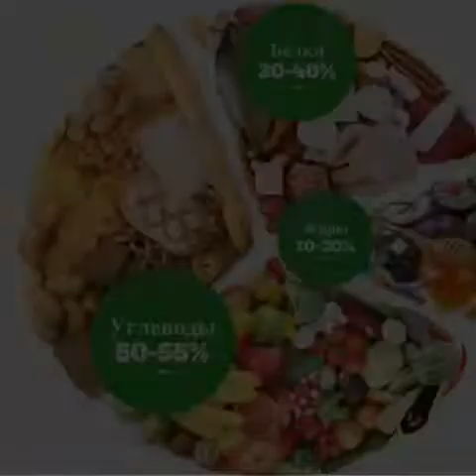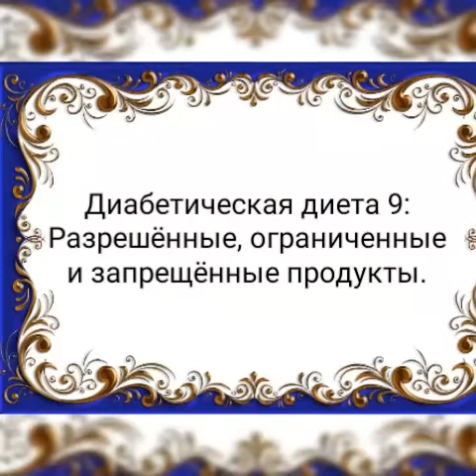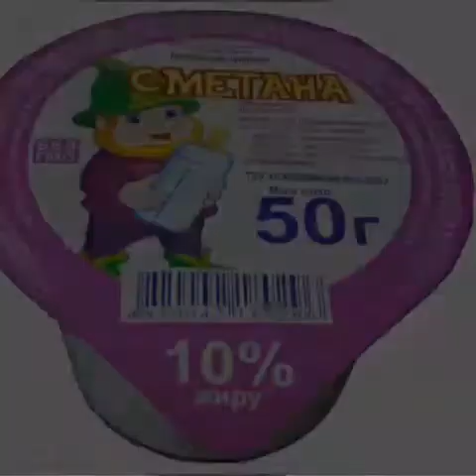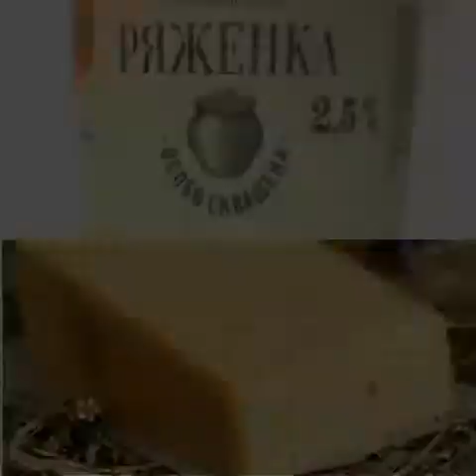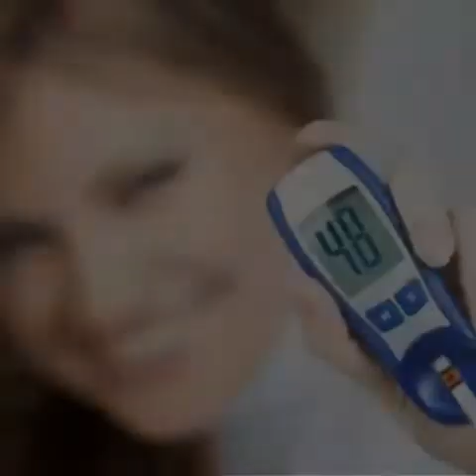ПЕВЗНЕР, ДИЕТА СТОЛ 9, Диабет: Лечебное питание, Основные Принципы Питания, Рацион, Список продуктов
Это видеоканал Здоровье и Питание. Меня зовут Юнова Натали
Сахарный диабет – это заболевания связанное с недостатком выработки инсулина поджелудочной железой либо нарушением его распознавания рецепторами. Питание при сахарном диабете является важнейшей составляющей лечения
Лечебная диета №9 по Певзнеру рекомендуется людям с сахарным диабетом II типа
Медицинская диета «Стол №9» назначается исключительно лечащим врачом, на основании истории заболевания и проведенных исследований
Смотрите в этом видео особенности диеты №9, общие правила, а также  какие продукты при сахарном диабете 2 типа можно есть, а какие продукты находятся строго под запретом
ВНИМАНИЕ! ДАННАЯ ПЕРЕДАЧА СОДЕРЖИТ РЕКОМЕНДАТЕЛЬНЫЙ ХАРАКТЕР. ПЕРЕД ПРИМЕНЕНИЕМ ДИЕТЫ ПРОКОНСУЛЬТИРУЙТЕСЬ СО СВОИМ ЛЕЧАЩИМ ВРАЧОМ!
Это видео предназначено для людей, которые ищут в интернете рецепты набирают такие поисковые запросы как:
диета стол номер, диета стол что можно что нельзя, диета певзнера стол, столы диета при заболеваниях
можно ли диабетикам, продукты для диабетиков, что можно диабетикам, блюда для диабетиков, стол для диабетиков
диета по певзнеру, столы по певзнеру, диета певзнера номер, певзнеру 9, стол 9 по певзнеру, лечебные столы по певзнеру, питание по певзнеру